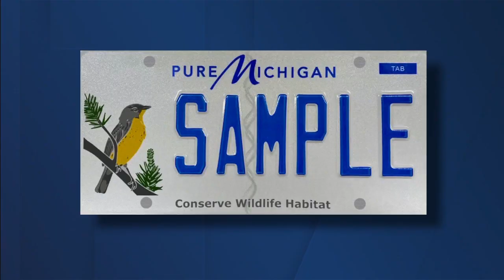Morning Buzz: December 7, 2021